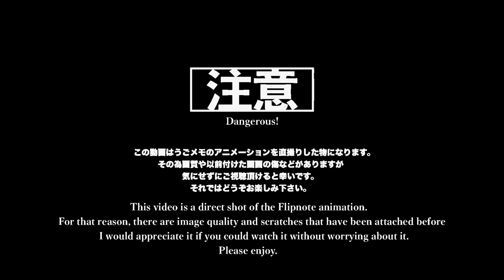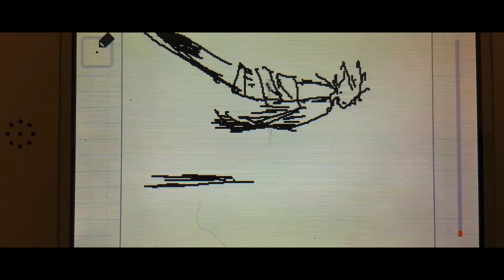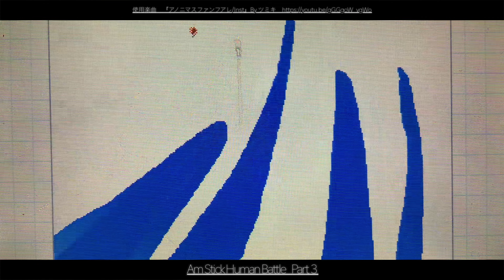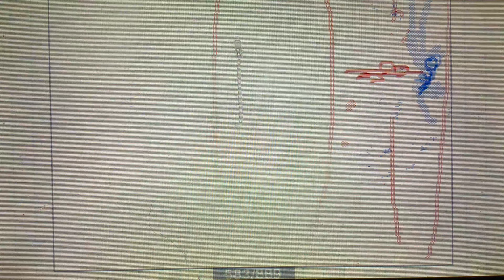Amの最近（去年の10月から今年の4月）のアニメーションまとめ動画です。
去年からコツコツ作っていたアニメーションを公開します。まだまだありますが今回はこれほどの量にまとめさせて頂きました。楽しんで頂けたら幸いです。

なんかカッコつけてミスってます。個人事情ですがスーパーコミックシティ2023年とスーパーマリオザムービーに行ってきました。今度それ関連の動画作ります。以上。　…以上じゃないやいっぱい喋る所まだあるや、やっぱないや。やっぱりまだ… いや…

…思いついたら書きますね（これは絶対多分やらない奴）　…うぅん良いトークないや！終わり！！！